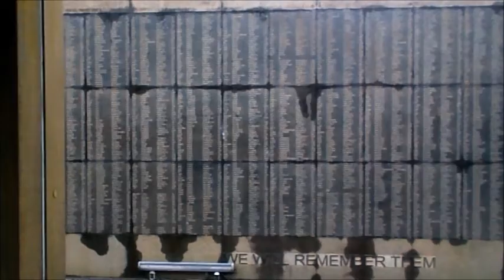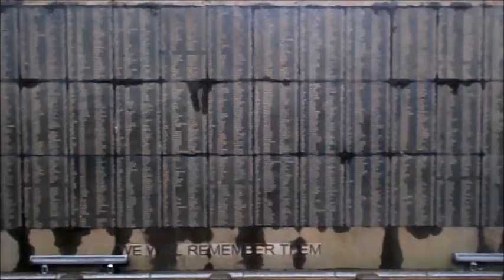Memorial Wall, Kinkaseki Taiwan POW Memorial, Jinguashi, Taiwan, ROC © asiawargraves com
Memorial Wall listing names of POWs held in Taiwan during WW2